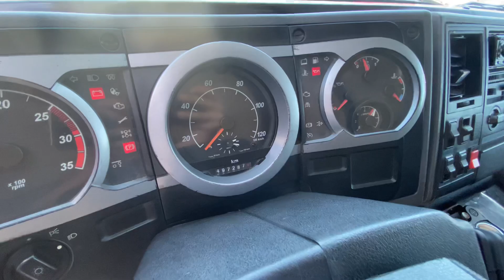FORD CARGO 815 E COMPLETO ÚNICO DONO 2009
Ford Cargo 815 E Ar Condicionado Único Dono 2008/2009.

Vendido!

Caminhão de total procedência, completo, único dono, com manual do proprietário e chave reserva, com km original, revisado, com garantia. Com ar condicionado, direção hidráulica, piloto automático, freio motor, banco do motorista com regulagem a ar, som com UBS, motor Cummins 4 cilindros com 150cv, chassi com 6,20 metros de comprimento e entre eixo 4,30 metros, PBT de 8 toneladas, pneus seminovos, socorro seminovo. Para clientes exigentes, sem detalhes, lacrado, sem batida, sem sinistros, sem leilões. Placa M-SC.

(Ótimo para o seu trabalho rodoviário, urbano e rural.)
- Pegamos troca –
Valor na troca consultar a loja.
Valor do anúncio sujeito a mudança, sem aviso prévio.
Valor anunciado para pagamento a vista ou entrada mais financiamento bancário.

Aceitamos carta de credito (consórcio), cartão de credito, em até 24X, venha fazer uma simulação sem compromisso, (juros consultar a loja). Todos os nossos veículos com Garantia (motor e caixa), Revisados.
Venha ate nossa loja e confira nosso estoque, teremos prazer em atendê-lo (a).
  Endereço:
-Andrei Veículos Palhoça/SC-
Rua Papa Paulo VI, 549. Ponte do Imaruim-Palhoça/SC. CEP: 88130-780. As margens da BR-101.
Contatos:
(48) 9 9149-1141 - WhatsApp – Caio
(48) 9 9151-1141 - WhatsApp – Sidnei

(Direito reservado a loja, de corrigir possíveis erros de digitação).
Há mais de 10 anos no mercado automotivo.
Venha e realize seu sonho!